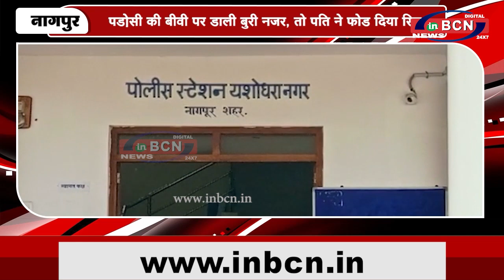पड़ोसी की बीवी पर डाली बुरी नजर , तो पति ने फोड़ दिया सिर | INBCN NEWS